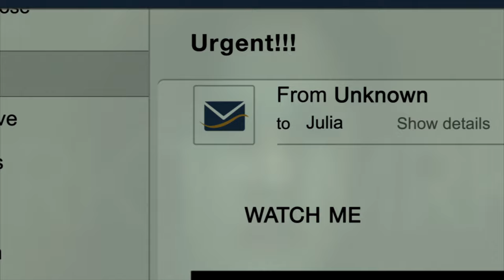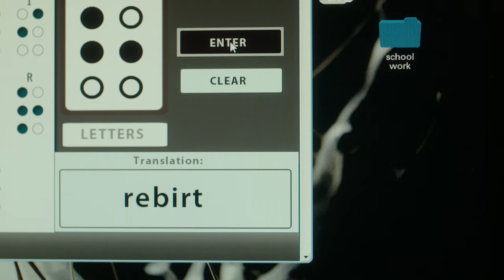RINGS | Trailer #1 | DE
DAS BÖSE IST ZURÜCK!

Samara, das unheimliche Mädchen aus den Horror-Klassikern RING und RING 2, entsteigt diesen Winter nach über zehn Jahren erneut ihrem nassen Brunnengrab: In RINGS wird ab Februar ein Kinoerlebnis mit Gänsehaut garantiert, wenn das Böse auf die große Leinwand zurückkehrt und erbarmungslos frisches Blut vergießt! RINGS schlägt ein neues Kapitel des beliebten Franchise auf, das weltweit über 411 Millionen Dollar einspielte. Wir dürfen gespannt sein, wer dem mysteriösen Video von Samara diesmal zum Opfer fällt – und wer somit um sein Leben fürchten muss. Denn hinter dem berüchtigten Video steckt eine zweite Ebene, die noch grausamer ist als alles, was wir aus den bisherigen Filmen kannten…

Mit über 100 Jahren Erfahrung in der Unterhaltungsbranche erreicht Paramount Pictures noch mehr Publikum durch Paramount Pictures International (PPI). PPI vermarktet und vertreibt seine Filme weltweit und ermöglicht dadurch Zuschauern überall auf der Welt, Filme wie Der Pate, Star Trek, Mission: Impossible, Paranormal Activity, Transformers, und viele mehr genießen zu können.

Rings | Trailer #1 | ParamountPicturesGER